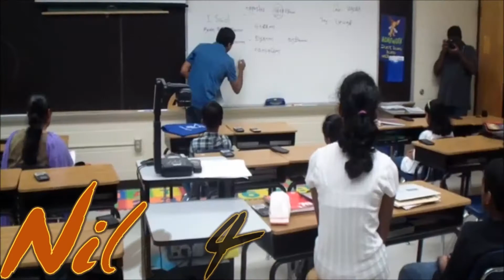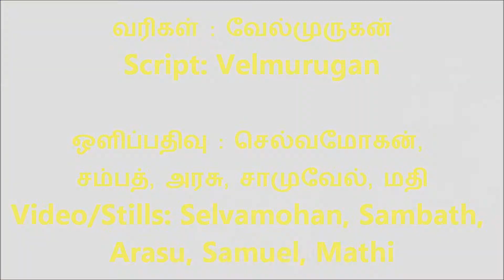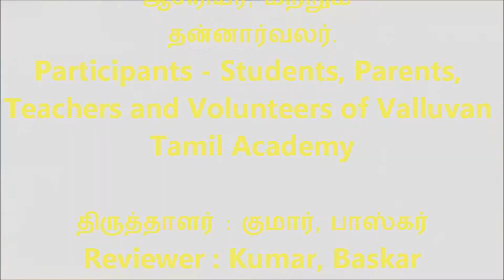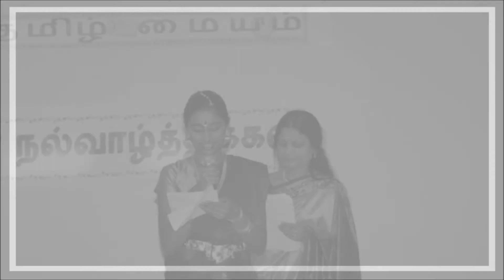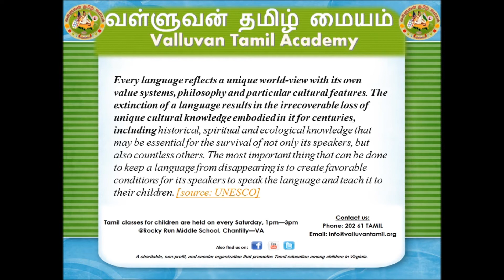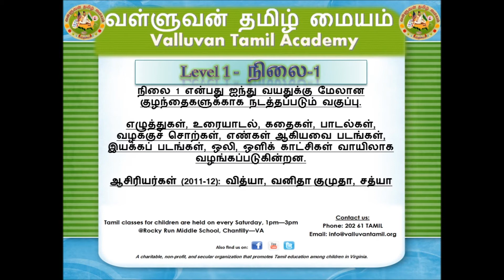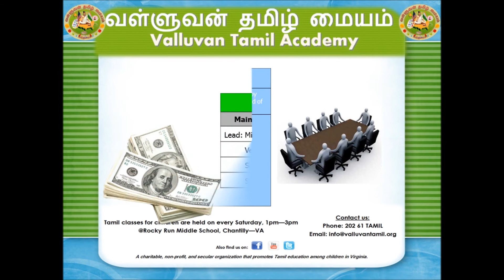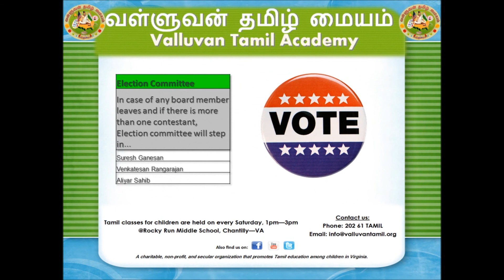வ.த.மை - Valluvan Tamil Academy - AIMS Show Case Video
வள்ளுவன் தமிழ் மையம் - Valluvan Tamil Academy - AIMS Show Case Video